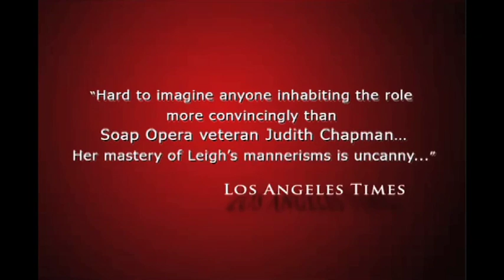Judith Chapman as "VIVIEN"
Judith Chapman in her critically acclaimed performance as Vivien "Scarlett O'Hara" Leigh.